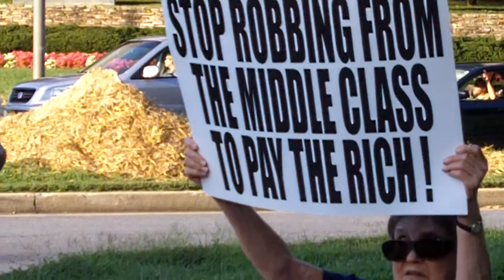MoveOn Columbia MD 8-10-11 - part 4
The Deficit Fight between Corporate, Big Oil, and the Banks was played out against the best interests of the vast majority of Americans. The spending cuts most needed were never on the table. We are telling  Congress we want "Jobs Not Cuts!"